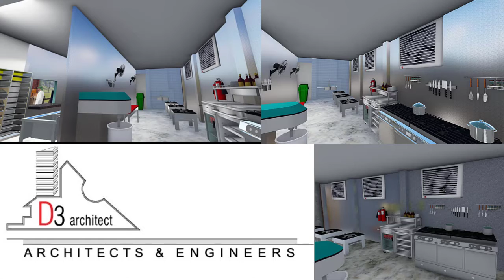YUM YUM TREE Catering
YUM YUM TREE  SUTRAPUR , BUGRA, BANGLADESAH.